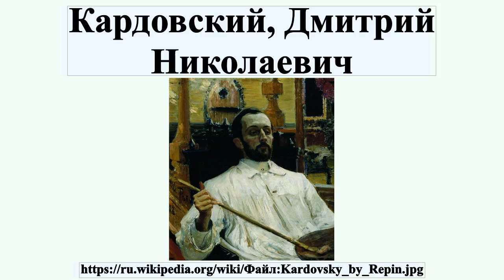Кардовский, Дмитрий Николаевич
Дми́трий Никола́евич Кардо́вский — русский и советский график и педагог, профессор.Академик ИАХ .Заслуженный деятель искусств РСФСР .

Профиль автора: Илья Ефимович Репин (1844–1930) Альтернативные имена английский: Ilya Yefimovich Repin Описание Российский художник Дата рождения/смерти 5 августа 1844 29 сентября 1930 Место рождения/смерти Чугуев Куоккала (Терийо́ки) (Финляндия) Место творчества Санкт-Петербург, Москва, Чугуев Нормативный контроль VIAF: 30329364 ISNI: 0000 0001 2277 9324 ULAN: 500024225 LCCN: n79075231 GND: 11859981X WorldCat